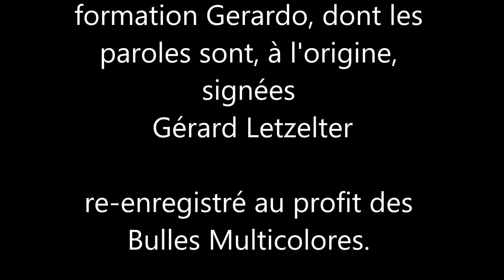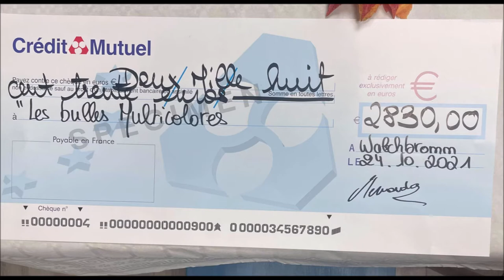Souviens toi my baby Nevada Group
Titre rendu célèbre par la formation Gerardo et dont l'auteur du texte est Gérard Letzelter.

Re-enregistré en mars 2021 au profit de l'association "Les Bulles Multicolores" qui oeuvrent auprès des enfants malades.

Arrangements/orchestration : Roberto Giuliani
Paroles : Gérard Letzelter
Chant : Gérard Letzelter / Laure Helmstetter.

Avec l'aimable autorisation des artistes.